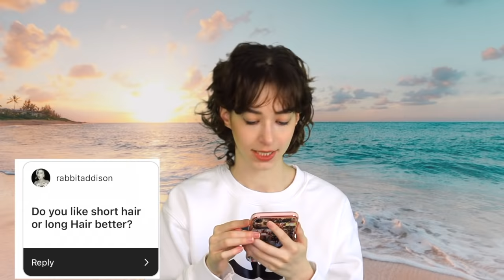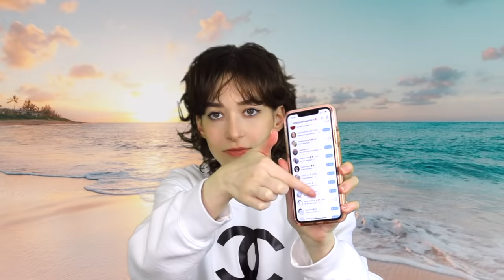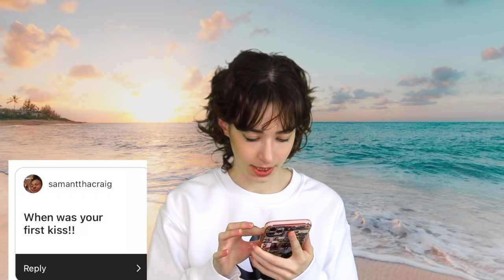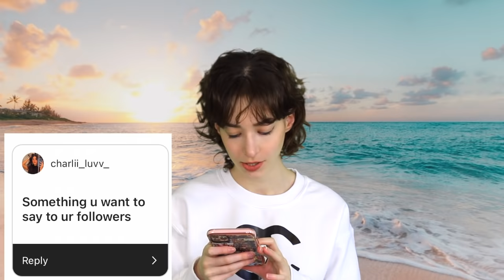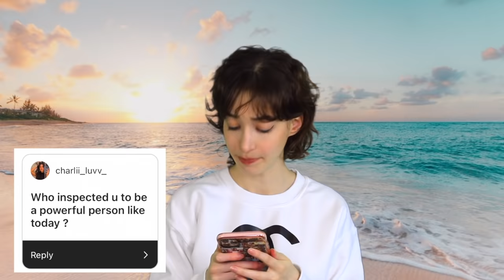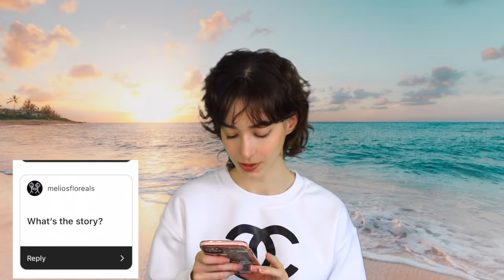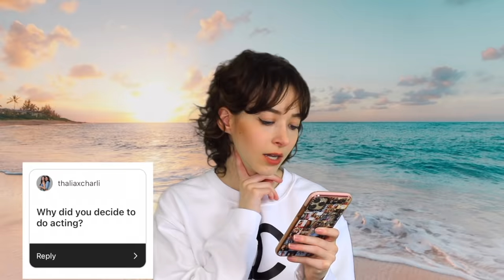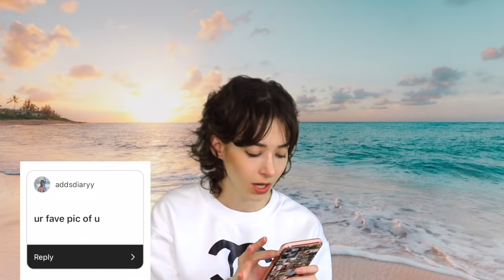Q&A - Sasha Anne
LET’S CONNECT!

MORE OF SASHA’S LOOKS

ABOUT SASHA ANNE

Sasha Anne’s official YouTube channel.  Audience Honor Award Winner of the 2017 Shorty Awards, this multi-threat artist incorporates storytelling into her transformations that range from beauty & fashion, to theatrical looks. With her YouTube channel, Sasha is able to empower young women and girls to feel confident with themselves.

Some products are sent for consideration of a review, all opinions are

100% my own.  Thank you for all your support!

Finalist for the Shorty Awards